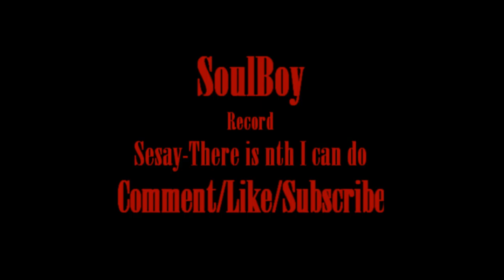Sesay-There is nothing that I can do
First song of the year 2012.
Inbox me on youtube if you wanna feature me;)